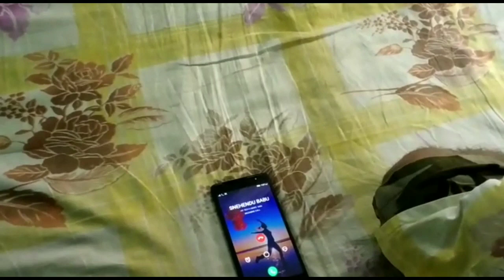OFFICIAL TRAILER | THE POWER OF CREATION | COMING SOON..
Short Film: The Power of Creation
Starring: Sudip Roy,Soumen Chatterjee,Snehendu Chakraborty and Others...
Presented by : The Society for Cultural Research and Studies. ( Registered Under Societies Registration Act.XXVI of 1961 Govt.of west Bengal)